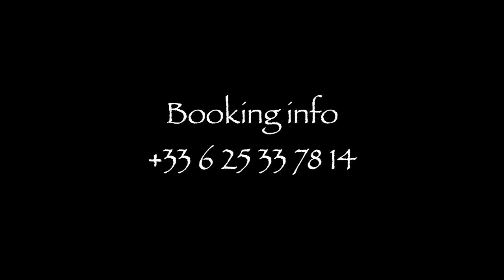Israspel, Bar Mitzvah at Synagogue de Neuilly - France, August 2018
Performing for a Bar Mitzvah at Synagogue de Neuilly - France, a wonderful place that has welcomed us for over 10 years ! We are singing "Hallelujah la olam" and "Yerushalyim shel zahav".
BOOKING INFORMATIONS : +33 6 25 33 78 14